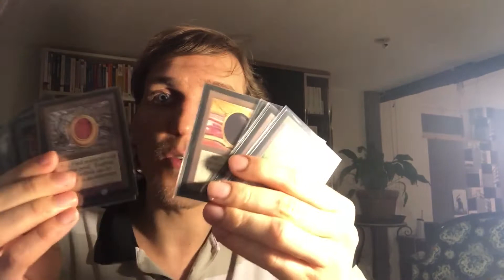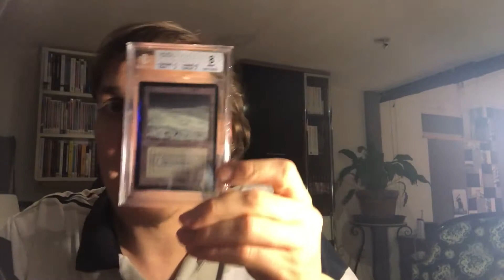Mtg Magic - Comment avoir son P9 facilement ?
Hello l’ami :-),

Le prochain qui me demande : comment j’ai fait pour avoir mon P9 ? ou autre chose du genre, je l’invite à suivre la vidéo puis le Messenger !